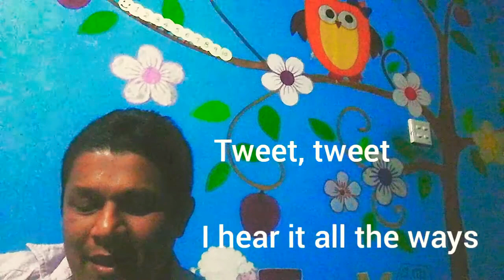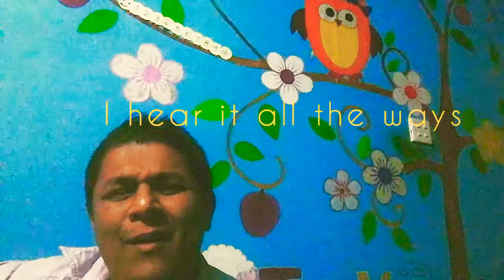TWEET, TWEET nursery Dilshan F'do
Please watch it many times.
So you able to sing along.

Lyrics are in the video pause if necessary.
And please do join for this unique bird song.
Dilshan f'do